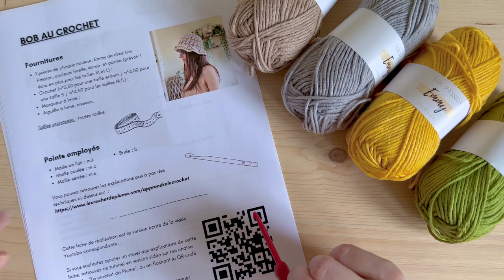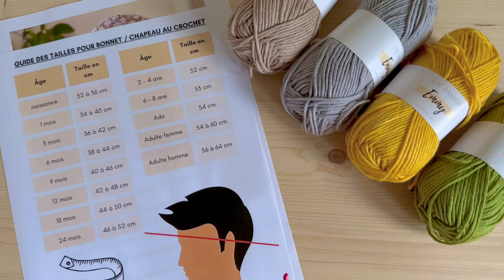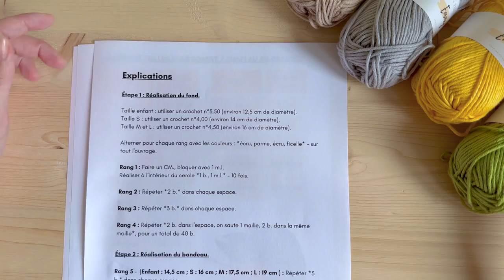Comment faire un bob au crochet ? Chapeau Taille enfant à adulte ✨Tuto crochet facile 🧶 Lou Passion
Comment faire un bob au crochet ? Un modèle super facile et rapide à confectionner.

Rejoignez cette chaîne pour bénéficier d'avantages exclusifs / Participer au Live / 1 PDF offert tous les mois :

Vous souhaitez apprendre le crochet (photos pas à pas et explications)

✨ *Le matériel*

- 1 pelote de chaque couleur, Emmy de chez Lou Passion, couleurs ficelle, écrue et parme (prévoir 1 écru en plus pour les tailles M et L) ;
- Crochet (n°3,50 pour une taille enfant / n°4,00 pour une taille S / n°4,50 pour les tailles M/L) ;
- Marqueur à laine ;
- Aiguille à laine, ciseaux.

Tailles proposées : toutes tailles.

✨ *Techniques utilisées*

- Maille en l'air : m.l.
- Maille coulée : m.c.
- Maille serrée : m.s.
- Bride : b.

Besoin d'aide dans la réalisation des points ci-dessus ? Rendez-vous sur mes leçons de crochet

Bisous, Bisous !